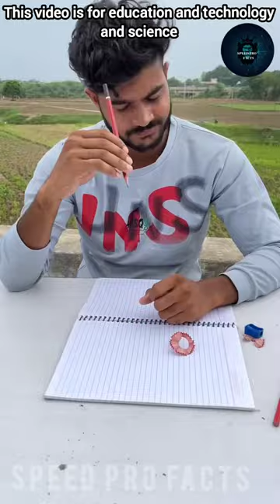When was the pencil invented?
description :- 👇👇👇👇👇👇👇👇
Hello Friends!
दोस्तों आपको हमारे इस YouTube channel पर रोजाना New Intresting Facts देखने को मिलते हैं 🥰🤗☺️😊
क्योंकि 🤔
दोस्तों आपको हमारे इस YouTube channel पर रोजाना New Intresting Facts देखने को मिला करेगें 🤗

दोस्तों
और मेरे अपनों और
आप सभी अपने प्यार को ऐसे ही मेरे ऊपर बनाए रखना 🥰
और
दोस्तों आप सभी हमेशा खुश रहना और अपना ख्याल रखना 🥰

धन्यवाद 🥰💞🙏🤗😊☺️🌹
Thanks 🙏🥰💞🙏🌹😊☺️🤗

facts video search tags for youtube :- 👇👇
1. facts
2. Science and Technology Facts
3. Education Facts
4. funfacts
5. factsoflife
6. bigfacts
7. animefacts
8. factsonly
9. truefacts
10. interestingfacts
11. factsdaily
12. dailyfacts
13. instafacts
14. zodiacfacts
15. amazingfacts
16. nutritionfacts
17. allfacts
18. sciencefacts
19. artifacts
20. realfacts
21. worldfacts
22. didyouknowfacts
23. factsmatter
24. btsfacts
25. psychologyfacts
26. historyfacts
27. foodfacts
28. coolfacts
29. kpopfacts
30. factsaboutme
31. onedirectionfacts
32. harrypotterfacts
33. alternativefacts
34. factss
35. creepyfacts
36. factsonfacts
37. nialhoranfacts
38. louistomlinsonfacts
39. 20factsaboutme
40. factstho
41. scaryfacts
42. lifefacts
44. Facts' Mine
45. It's Fact
46. Fact Beast
47. The Fact
48. Rizeko
49. Fact2Fact
50. Speed Pro Facts

{ NOTE :- This video is for education }